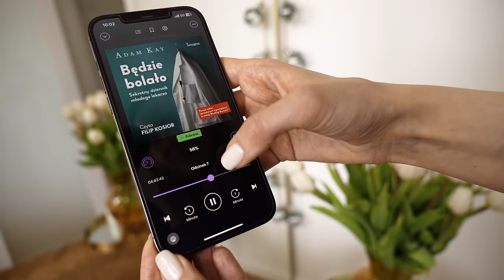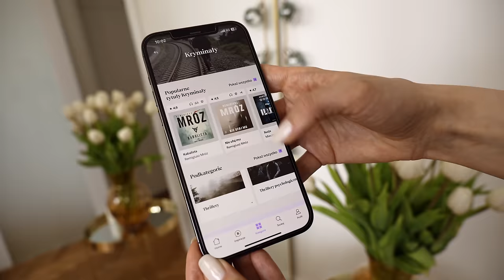10 rzeczy, które pogarszają Twój wygląd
Film powstał we współpracy reklamowej z aplikacją BookBeat, która umożliwia słuchanie audiobooków w każdych okolicznościach.

Możesz wypróbować aplikację BookBeat zupełnie za darmo przez 30 dni! Zarejestruj się klikając w poniższy link lub skorzystaj z kodu rabatowego: ALEKSANDRAP

Podczas zakładania konta konieczne będzie podanie danych karty płatniczej. Jeśli jednak zrezygnujesz w czasie wspomnianych 30 dni, żadne środki nie zostaną pobrane.